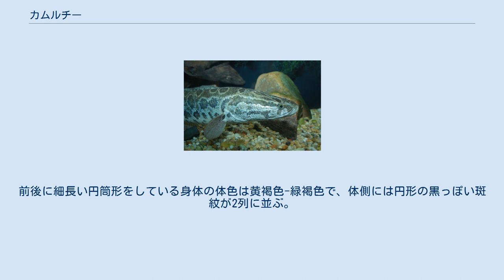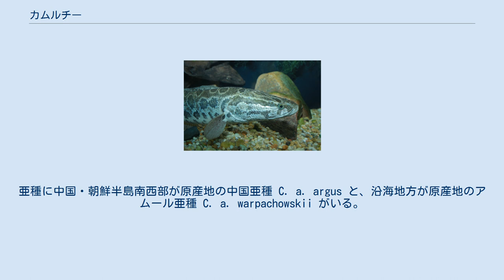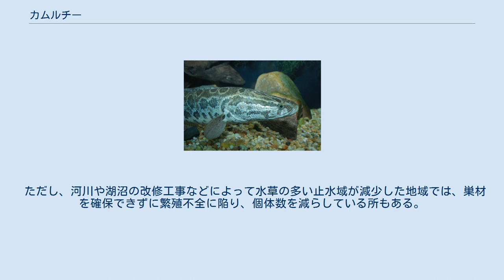カムルチー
カムルチー（朝鮮語：가물치、学名 Channa argus）は、スズキ目・タイワンドジョウ科に分類される魚の一種。
東アジアに分布する肉食性の大型淡水魚である。
「カルムチー」は誤り。
 日本や中央アジアなどにも移入され、分布を広げている外来種である。
日本では同属のタイワンドジョウやコウタイと共に、ライギョ（雷魚）、ライヒー、タイワンなどとも呼ばれる。
 成魚は全長30-80センチメートルほどで、大型個体は1メートルに達する。
前後に細長い円筒形をしている身体の体色は黄褐色-緑褐色で、体側には円形の黒っぽい斑紋が2列に並ぶ。
口は大きく、下顎が上顎よりも前に突き出ており、鋭い歯が並ぶ。
同属の類似種タイワンドジョウは体側の斑紋が3列に並ぶことがあり、斑紋も細かく不定形なので、区別できる。
 他のタイワンドジョウ科の魚と同様に鰓の上部に上鰓器官を持ち、口から空気を直接吸いこんで酸素を取りこむことができる。
この特徴により、溶存酸素の少ない環境下でも生存できる。
しかし、刺し網などに掛かり空気を取り込めないと溺死する。
 アムール川以南のロシア沿海地方から、朝鮮半島・中国まで分布する。
亜種に中国・朝鮮半島南西部が原産地の中国亜種 C. a. argus と、沿海地方が原産地のアムール亜種 C. a. warpachowskii がいる。
 日本にいるのは中国亜種で、1923年-1924年頃に、朝鮮半島から奈良県に持ち込まれて以降、全国に持ち出された。
導入当時には「チョウセンナマズ」とも呼ばれており、標準和名「カムルチー」も本来は朝鮮語での呼称（가물치）である。
アメリカなどにも移入されている。
アムール亜種もウズベキスタン、カザフスタンにあるアラル海沿岸の川などに移入され、定着している。
それぞれの移入先では、生態系に大きな影響を与えているといわれる。
 池、湖沼、川の流れがゆるい中下流域など、水草が多い止水域に生息する。
空気呼吸ができるため、溶存酸素量が少ない劣悪な水環境でも生存できる。
 食性は肉食性で、昆虫類、甲殻類、他の魚類、カエルなど水生動物ときには水鳥の雛やネズミや蛇などの小動物など幅広く捕食する。
水温が18℃を超えると捕食を行うようになり、20℃以上で活発に活動する。
一方、水温が15℃以下では捕食をしなくなり、冬眠状態に入る。
 繁殖期は夏で、オスメスが水面に水草などを集めてドーナツ形の巣を作る。
巣は直径1mに達することもあり、巣の中心部に産卵が行われる。
産卵後もオスメスは巣の下に留まり、卵と稚魚を保護する。
孵化した仔魚は卵黄を消費するまで巣内に留まるが、やがて泳ぎだして親魚の保護のもとで群れを作る。
稚魚は成長につれて群れを離れ、単独で生活するようになる。
生後2年、全長30センチメートルほどで性成熟する。
 日本では一時期増えて在来魚や水鳥に大きな影響を与えていたが、近年はブラックバスとの競合や生息環境の悪化により、九州以外の地域では個体数が減っている。
 分布域各地で食用にされ、中国や朝鮮半島では広く養殖が行われている。
ただし、有棘顎口虫という寄生虫の中間宿主なので、刺身などで生食すると顎口虫症の危険がある。
また、歯も鋭いので、生体の取り扱いには十分な注意が必要である。
 食材としては淡白な白身魚で、小骨も少なく、日本人にも食べやすい。
中国ではスープの他にも土鍋煮込み、炒め物などにされる。
カムルチーは中国語で「黒魚」（ヘイユー、hēiyú）と呼ばれることが多いが、広東語では「生魚」（サーンユー、saang1yu2）と呼ばれており、標準的な中国語で刺身を意味する「生魚片」（ションユーピエン、shēngyúpiàn）と混同しやすい。
 食用以外に釣りの対象魚ともなっている。
ルアー釣り以外にも、日本ではカエルを針につけてカムルチーやブラックバス、ナマズなどを狙う「ポカン釣り」という技法がある。
また、斑紋のあるニシキヘビのような体色から、観賞魚として飼育する人もいる。
東南アジアで養殖された白変個体やアルビノ個体も観賞用に流通している。
 日本でのカムルチーの定着は北海道から九州までの広い範囲にわたり、人為的な放流によるものと推測されている。
 大型肉食魚なので、淡水域の動物相（魚類、カエル類、無脊椎動物）に影響を与えるとされ、日本をはじめとした移入先各地では駆除も進められている。
 日本では外来生物法によってかつて要注意外来生物に指定されていたが...